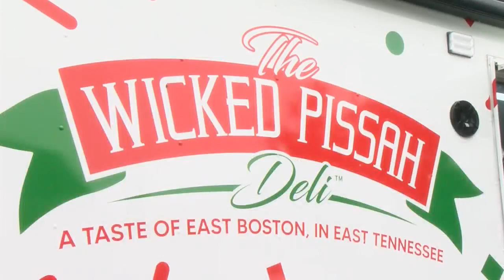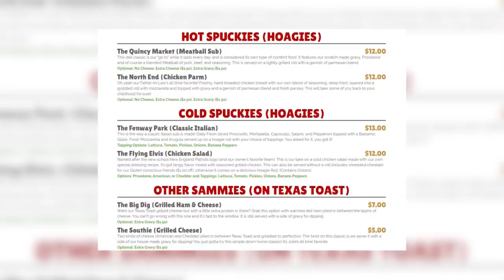Checking out "The Wicked Pissah Deli" food truck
Chris Colotti, owner of "The Wicked Pissah Deli" food truck, takes us for a behind the scenes look at the great menu items available at "The Wicked Pissah Deli"! Please watch the video to learn more about the delicious items "The Wicked Pissah Deli" offers each day!